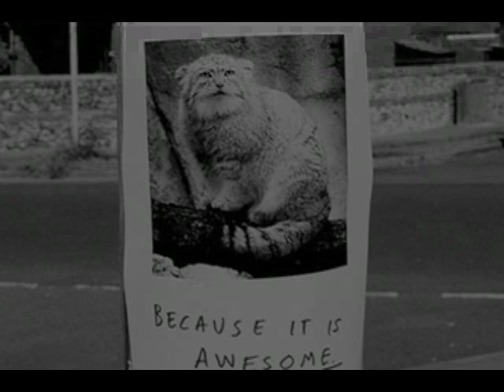PONYBOY. "Luka" (Internet Cafe Remix)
Sector Thrasher Remix of "Luka"